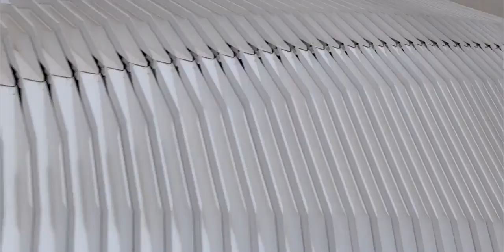HONDA PCX 125 ABS Official Video Review On